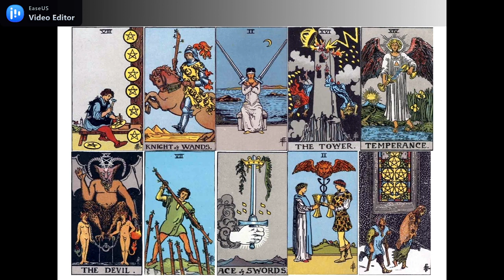GEMINI KARIR DAN KEUANGAN JUNI 2021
GENERAL READING ZODIAK GEMINI KARIR DAN KEUANGAN JUNI 2021